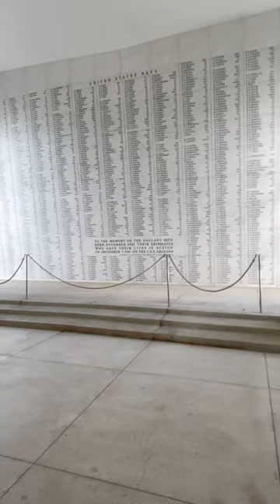Christmas vlog / Hawaii ￼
Here is a little bit of are Christmas in Hawaii